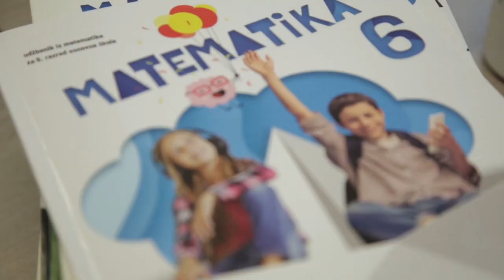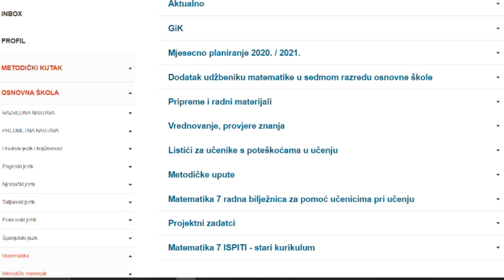Što kriju novi Profil Klett udžbenici za Matematiku?